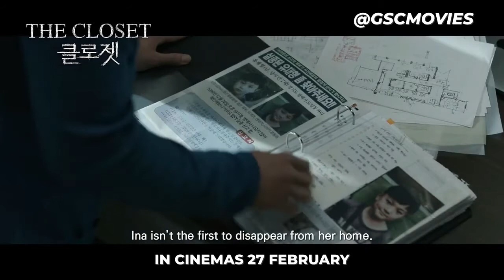Ha Jung-Woo's THE CLOSET "Official Trailer"